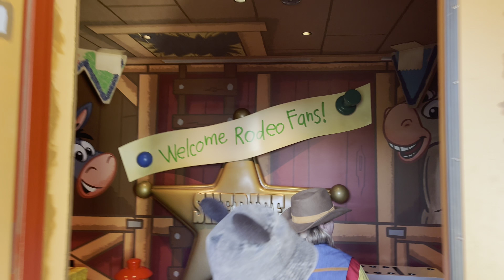Toy Story Roundup Rodeo BBQ Restaurant at Walt Disney World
Tour of the Toy Story Roundup Rodeo BBQ restaurat at Walt Disney World's Disney's Hollywood Studios. Recorded by Seth Kubersky in March 2023.
See more while spending less at Disney World, Disneyland, Universal, Las Vegas, & Washington D.C. with honest, outspoken advice from the #1 best-selling books. “Indispensable” -- New York Times.